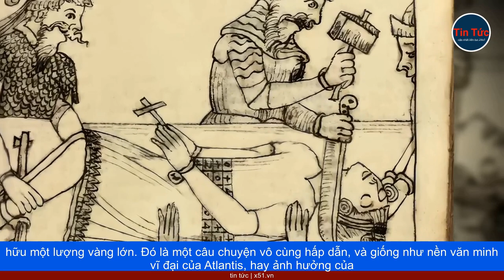EL DORADO - "THÀNH PHỐ Z ĐÃ MẤT" CỦA NGƯỜI INCA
Trong một thời gian dài, nhiều nhà thám hiểm đã dành nhiều năm trong cuộc đời, để biến một huyền thoại thành hiện thực: tìm kiếm thành phố El Dorado đã mất.